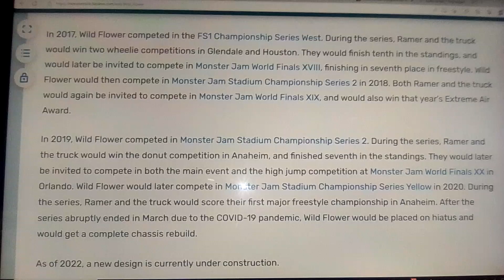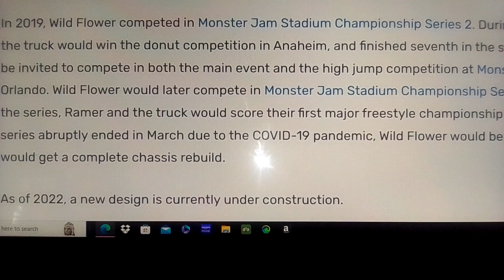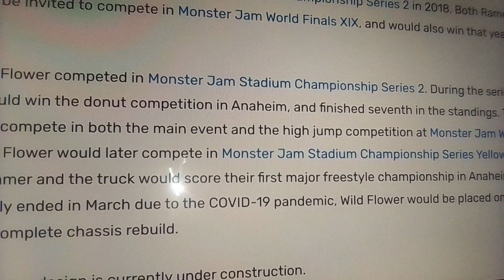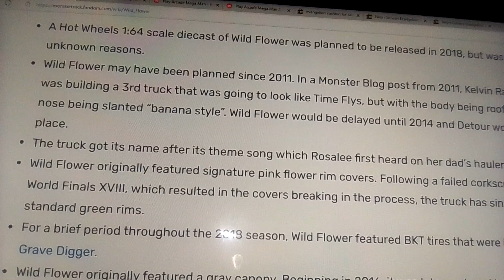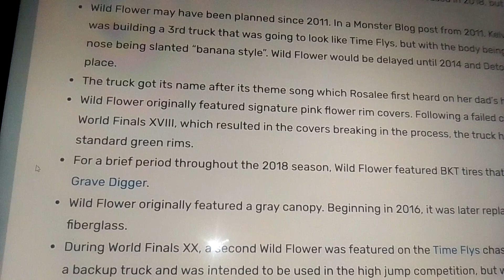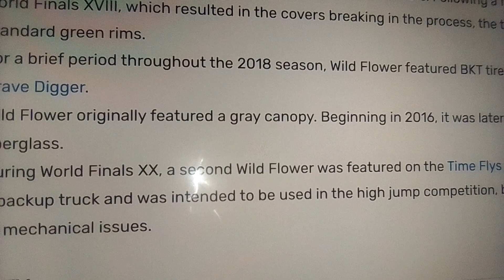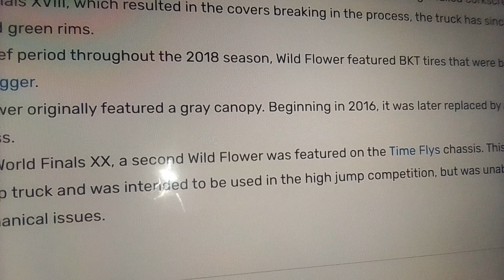monster truck history : the story of wildflower part 2